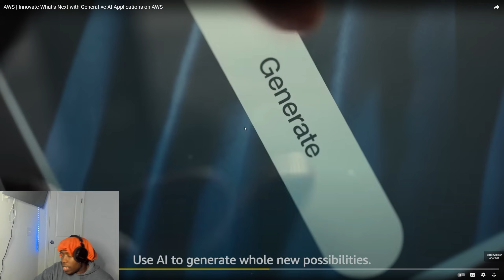PHOENIX SUNS VS DETROIT PISTONS PRESEASON!!🔥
Joel tv

Nyyear Price

hoommantv

p2isthename

GOLD DIGGER PRANK PART 37 JOEL TV

 • BLINDED By the BALL! 😂 | Funnies & Fa...  ​​​​
TRY NOT TO LAUGH with Your Mouth Closed Funny Video 2020

[2 HOUR] Try Not to Laugh Challenge! Funny Fails | Fails of the Week | Funniest Videos | AFV

 • [2 HOUR] Try Not to Laugh Challenge! ...  ​​​​
Try Not To Laugh Watching Funny Kids Fails Compilation 2019 - Part 2

Funniest Dogs and Cats - Awesome Funny Pet Animals Videos

 • 🤣 Funniest 🐶 Dogs and 😻 Cats - Awesom...  ​​​

👁 About this video :
Audi R8
She's NOT a GOLD DIGGER, She's JUST WANNA THROW THAT NECK !! | LondonsWaySHE'S NOT A GOLD DIGGER, SHE'S THE GIRL OF MY DREAMS!! (CRAZY ENDING)GOLD DIGGER PRANK PART 513 | LondonsWay

youtube reactions
lil uzi reactions
ishowspeed rreaction
adinross reaction
Kai Cenat reaction
AMP reaction
Duke Dennis reaction
Flightreacts reaction
OSN reaction
DDG reaction
best reaction videos
best reactor on youtube